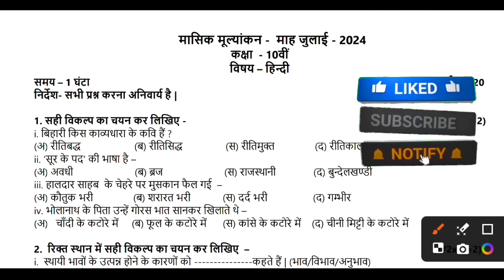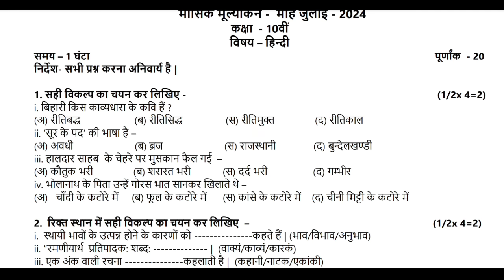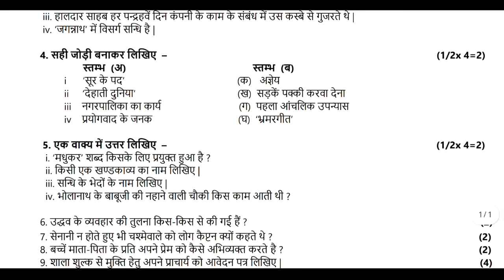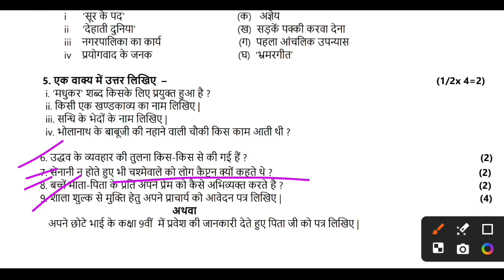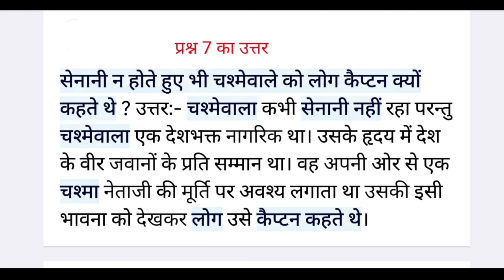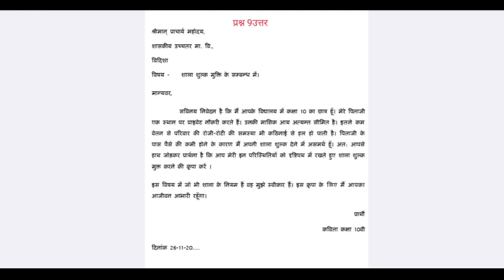🔥class 10th hindi masik mulyankan paper 2024 solution ||🥳कक्षा 10वी हिंदी मासिक परीक्षा पेपर 2024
🔥class 10th hindi masik mulyankan paper 2024  solution ||🥳कक्षा 10वी हिंदी मासिक परीक्षा पेपर 2024?@maneeshsingkushwaha